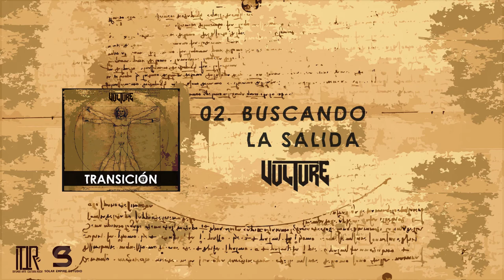Vulture - Buscando la Salida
2do Track del Albúm TRANSICIÓN
Escucha el Albúm completo:

Lyrics:
Dime que sentido tienes arriesgar tu vida
por un poco de dinero
acabas con tu alma para recibir las sobras
solo encuentro inocencias destruidas
arrastrados por la necesidad de vivir
la educación no existe

coro
viviendo en la inmundicia
buscar sobrevivir en este lugar
buscando la salida de este
calvario

se exponen a la frialdad que invade a su alrededor
acaban con sus sueños y anhelos intoxicando sus cuerpos

coro
calvario

...en este calvario
buscando escapar de esta pesadilla

Gracias a :
MMX Producciones , Heaven and hell Tshirt , Lycans films , ITTR Peru, Solar Empire Estudio.